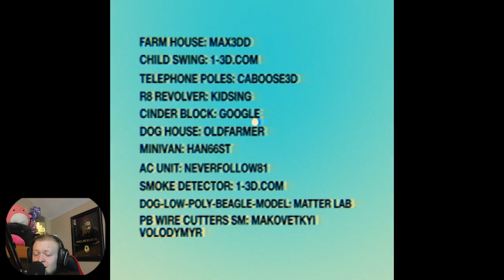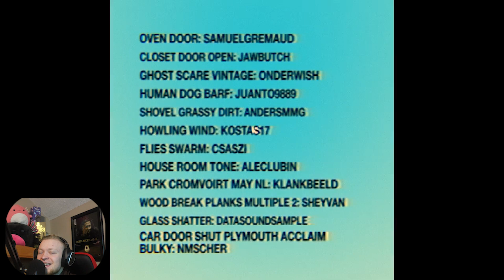GARFIELD SET ME UP MAN! - The Last Monday Full Play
105 Videos this year! Thank you everyone.

The Itch.io Game Link!

StreamerKilla bc I still luv his content: Twitch.tv/Streamerkilla
ALL EDITED